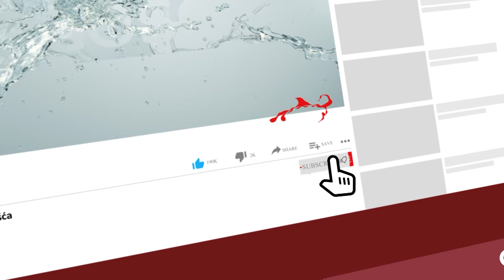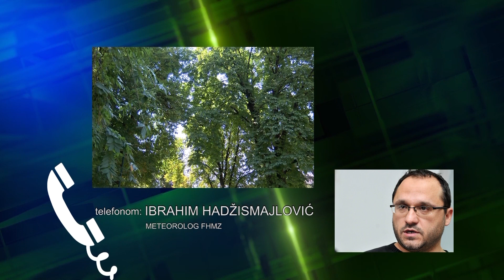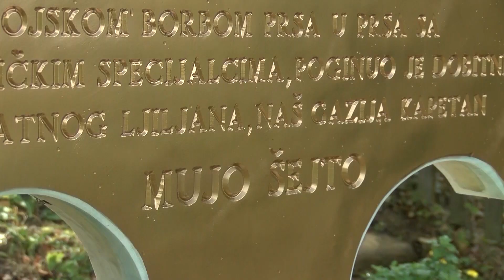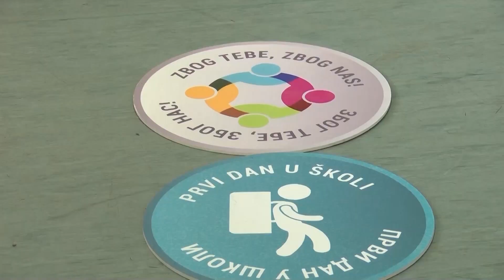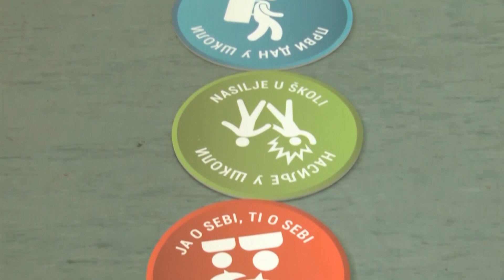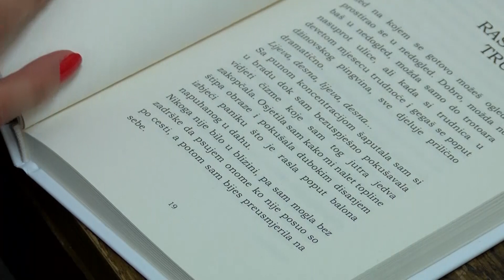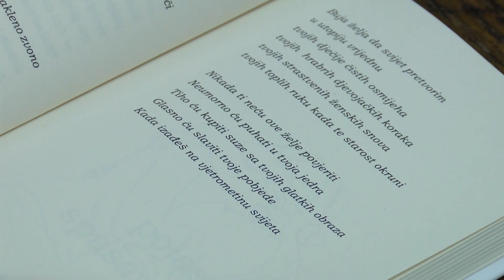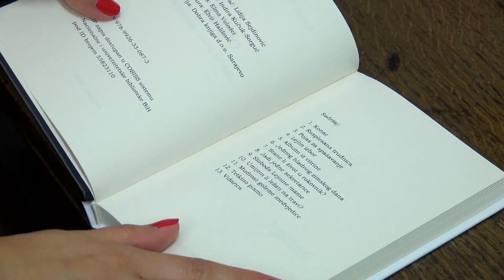22-08-2023 - VOGOSCANSKA HRONIKA